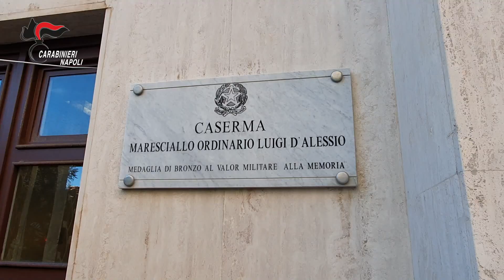Furto e riciclaggio di auto a Torre Annunziata, 17 misure cautelari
orre Annunziata (Napoli): Operazione dei Carabinieri che hanno smantellato un gruppo criminale dedito alla ricettazione e al riciclaggio di auto. Eseguite 17 misure cautelari.